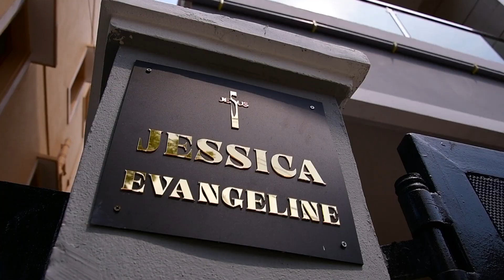GIBSON'S PARADISE_HOUSE WARMING CEREMONY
This is nothing but HIS GRACE because of whom we stand.
Unless the LORD builds the house, those who build it labor in vain.